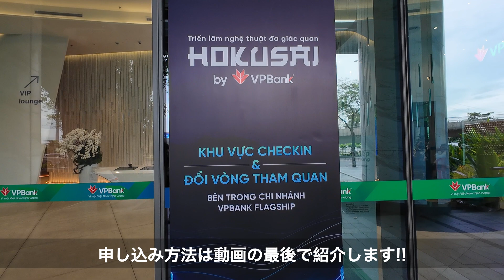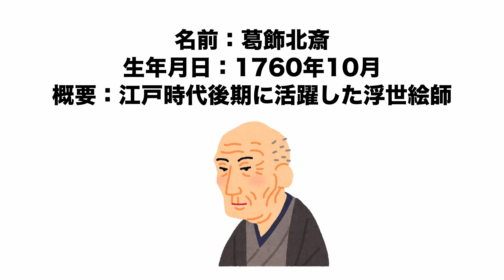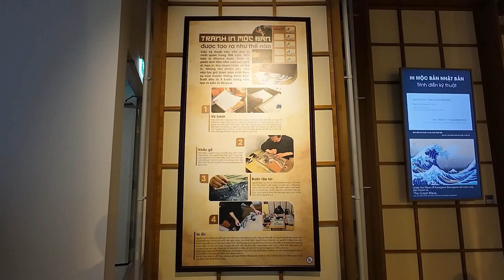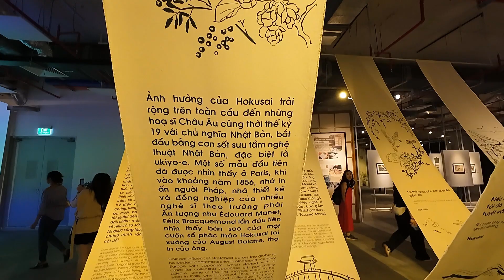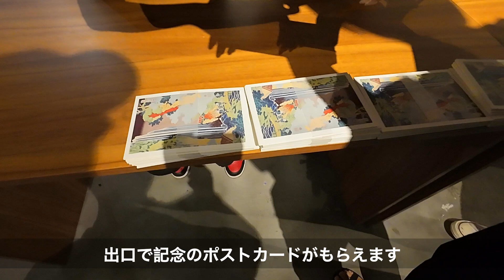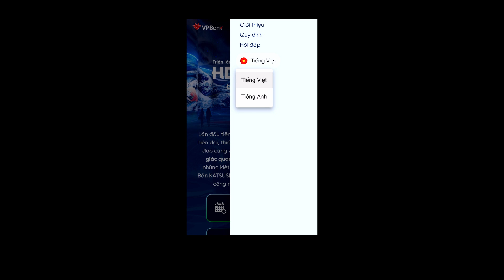【ベトナムで日本を感じる】葛飾北斎展に行ってみた(参加費無料)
今回はベトナム南部、ホーチミン市内で開催されている「葛飾北斎展」に行ってきました。
映像で見る美術館はとても新鮮で、特に大迫力の映像と音楽は圧巻でした。
しかも何と入場無料!!
10月12日までの開催となりますので、まだの方はぜひお申し込みいただくか、こちらの動画でお楽しみください^^

　*申し込み方法は動画の後半で解説しています